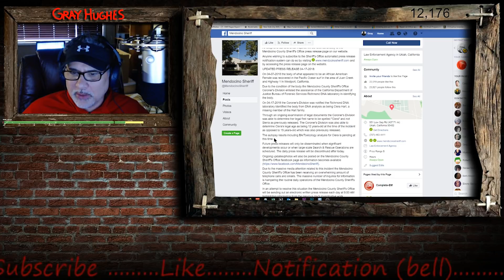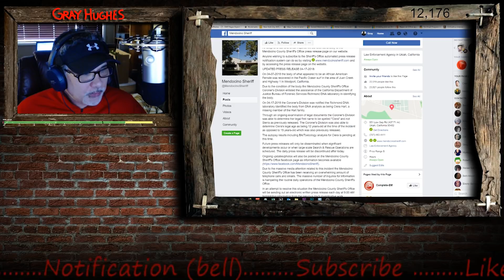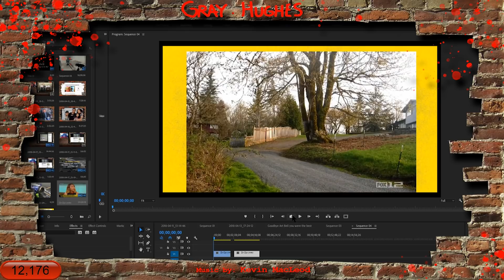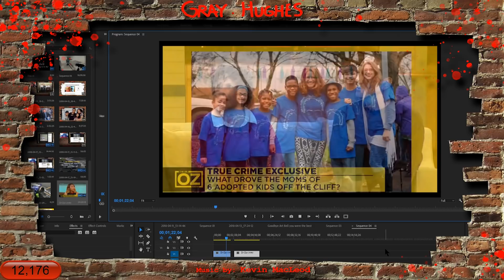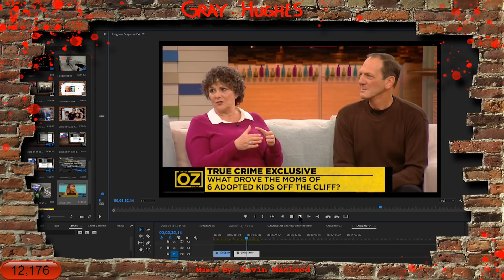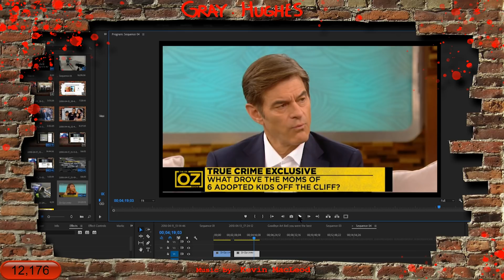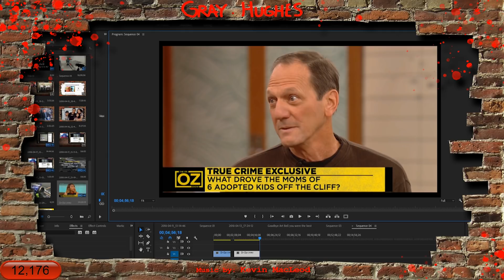Update on The Hart Family - Identity Made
This update focuses on a Dr. Oz Episode that came out today on 4/17/18 where Dr. Oz interviewed the Neighbors of the Hart Family (Dekalbs).  Also they have identified on of the victims found on 4/7/18